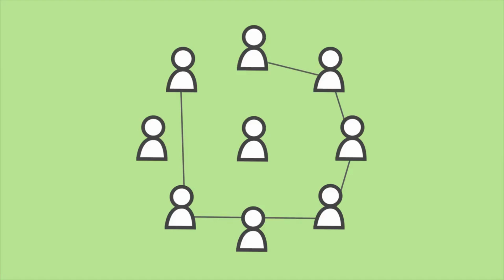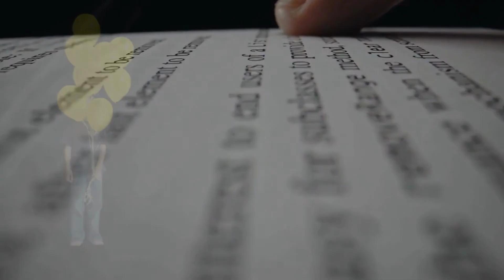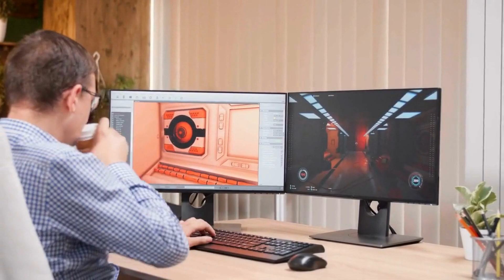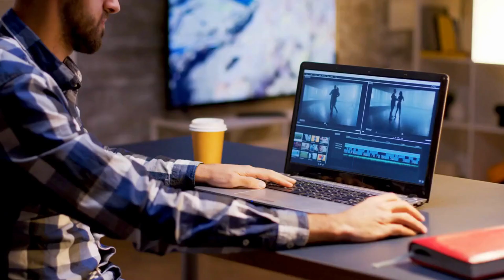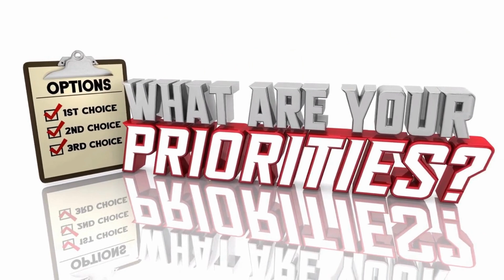ChatGPT 5 Will Change Our World Forever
ChatGPT is an advanced artificial intelligence language model rapidly gaining popularity worldwide. Developed by OpenAI, ChatGPT has been hailed as a game-changer in natural language processing thanks to its remarkable ability to understand and generate human-like language.

In this video, we have discussed How ChatGPT 5 Will Change the World. Also, we have discussed about chatgpt 5 features and the release date of Chatgpt 5.

ChatGPT, the cutting-edge language model developed by OpenAI, is about to get even better with the upcoming GPT-5. According to reports, GPT-5 is set to complete its training by December, and OpenAI might release the ChatGPT upgrade as soon as it becomes available, just like it did with the GPT-4 update.

While there's no public roadmap for GPT-5 yet, there's speculation that an intermediate version, GPT-4.5, might be ready by September or October. Access to the latest version of ChatGPT will likely be subject to the same rules as GPT-5. The new generative AI engine should be free for users of Bing Chat and certain other apps, but it might only have search-related features in these apps.

Users who want access to the complete range of ChatGPT GPT-5 features may have to become ChatGPT Plus members, which means paying a monthly fee of at least $20. However, at least one potential roadblock might impact the GPT-5 rollout. Privacy regulators in Europe are starting to investigate OpenAI's practices, and one country has already banned ChatGPT. Others are calling for ChatGPT to pay for news access. Additionally, some people are concerned about the negative consequences of rolling out AI improvements at such a fast pace.